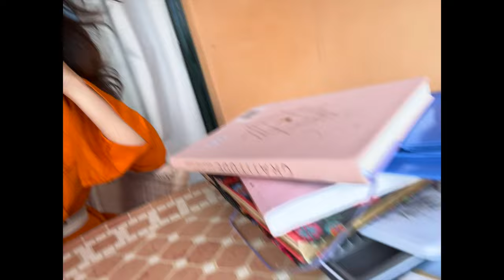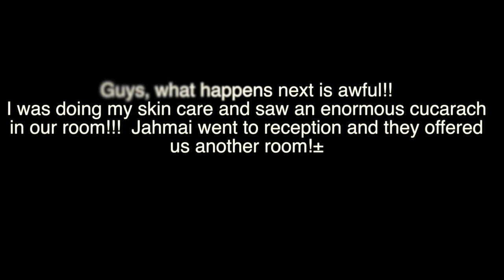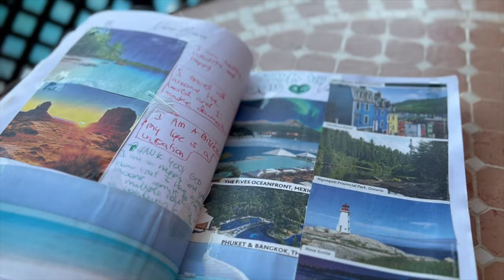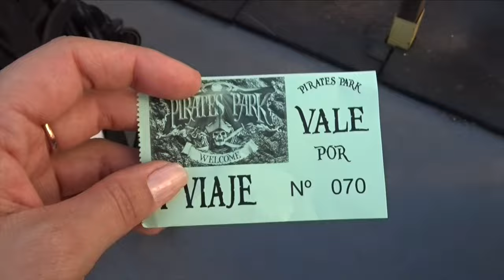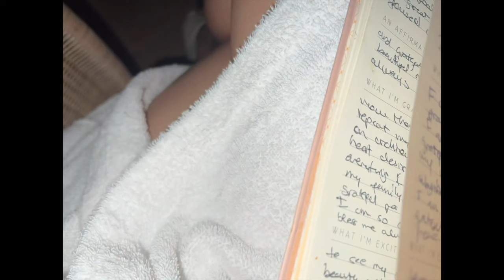Marbella Vlog: We Found COCKROACHES In Our 5 Star Hotel! I Manifested Moving To Spain!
Welcome to our exciting Marbella adventure! Join us as we explore the beautiful coastal city of Marbella, Spain, and share our unexpected experience at a supposedly luxurious 5-star hotel.

In this vlog, we'll take you along with us as we discover the stunning beaches, vibrant nightlife, and delicious Spanish cuisine that Marbella has to offer. But our journey takes an unexpected turn when we encounter an alarming surprise in our upscale hotel room - COCKROACHES!

Watch as we share our genuine reactions and emotions while dealing with this shocking situation. We'll provide you with tips on how to handle unexpected challenges while traveling and ensure that your trip remains memorable for all the right reasons.

If you're planning a trip to Marbella or just love travel vlogs with unexpected twists, this video is a must-watch.